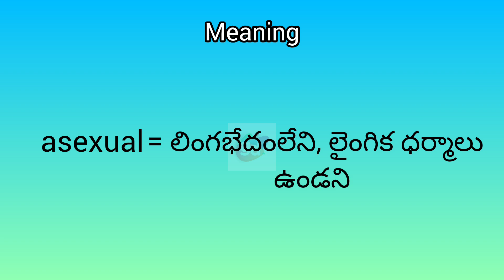asexual meaning in English & Telugu || Googul Dictionary